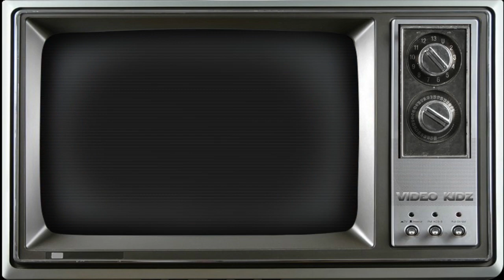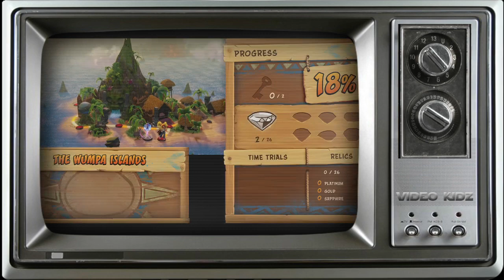Snax Plays Crash Bandicoot